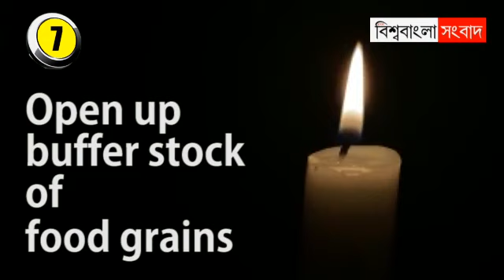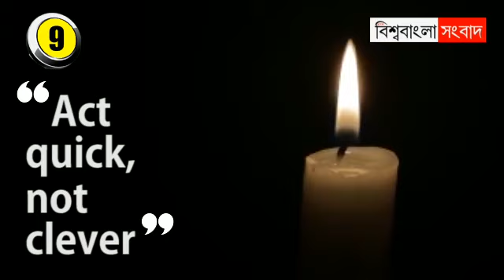নয় মিনিটের পাল্টা, ৯ দাবি